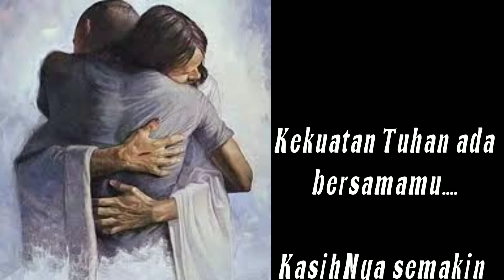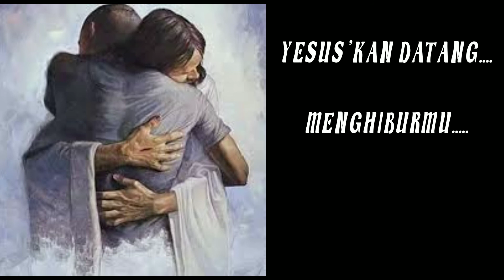Yesus akan datang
Lagu Doa Spontan..
Jangan pernah berputus asa dan hilang harapan.
Percaya sentiasa kepada YESUS...